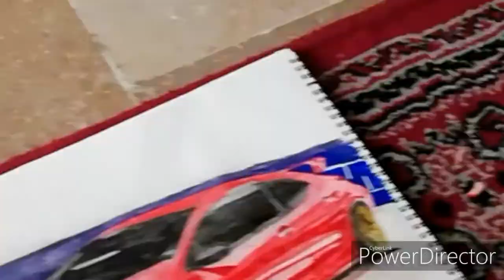Realistic drawing of Honda by visually impaired Artist hs